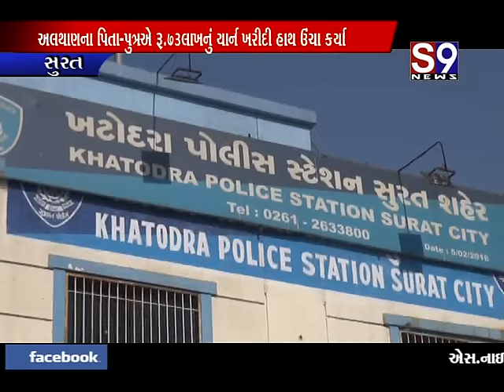સુરત : અલથાણના પિતા-પુત્રએ રૂ.73 લાખનું યાર્ન ખરીદી હાથ ઉંચા કર્યા